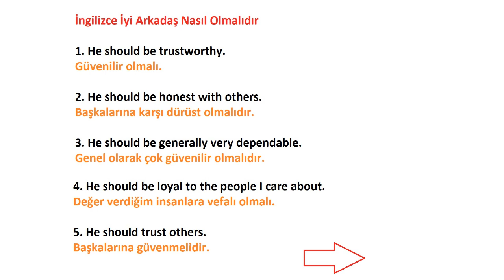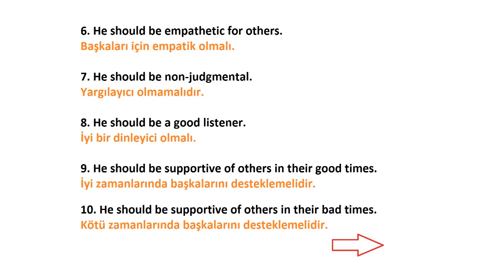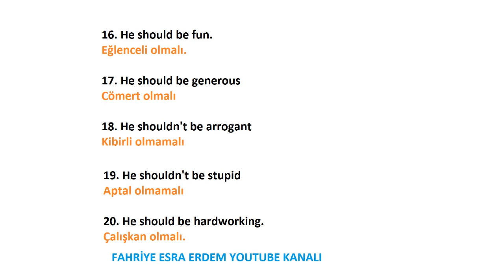İngilizce İyi Arkadaş Nasıl Olmalıdır